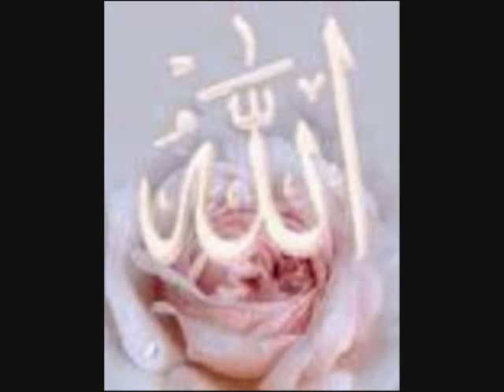Meri Touba Qubool Ho- Mehmood Ul Hassan Ashrafi